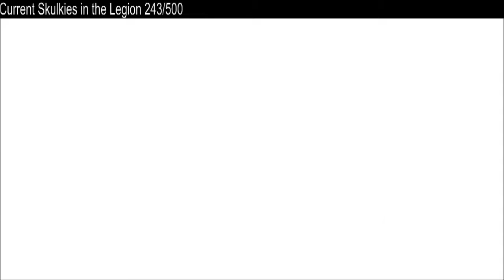JMKitsune Plays Fallout 4 Ep 1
It's been a WHOLE year (give or take) since I played Fallout 4, I think it might be time we tried again, but we'll start fresh cause it's been that long, I forgotten like all that I had done in our previous file...soo here is...Fallout 4...TAKE 2!!!

I get to explore a post apocalyptic version of my home state, and boy do I enjoy every second of it. It's taking a step into a different version of my home, and boy let me tell you- someone should fire the maid.